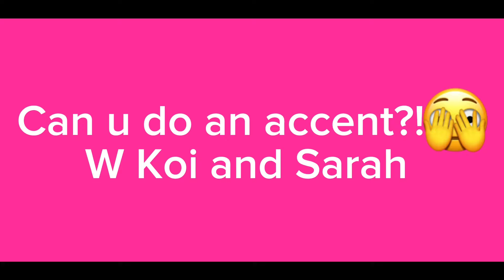2/16/24 news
its me agin